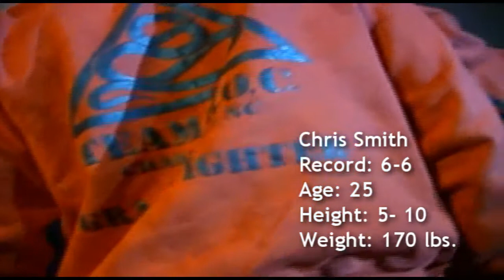Shane Crenshaw Vs Chris Smith